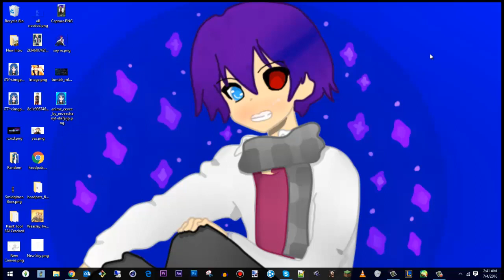Coming Back!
Kon'nichiwa, Senpai's my name is Eevee! Make sure to give me feedback by following my social medias down below!
Minecraft Username: EeveeHeart
I love you all my senpai’s! Mkae sure to say Kon’nichiwa in the comments down there!